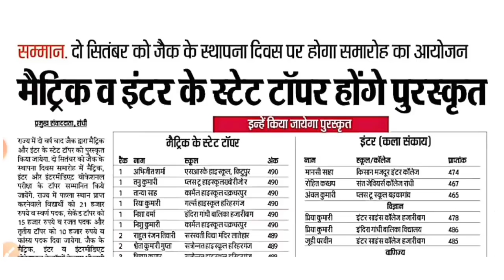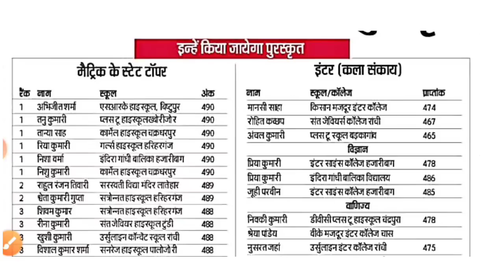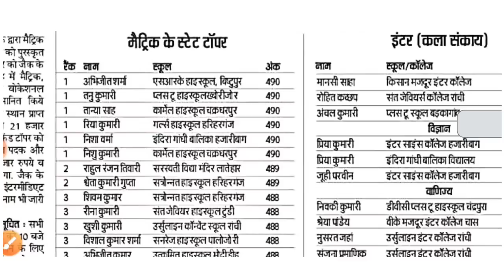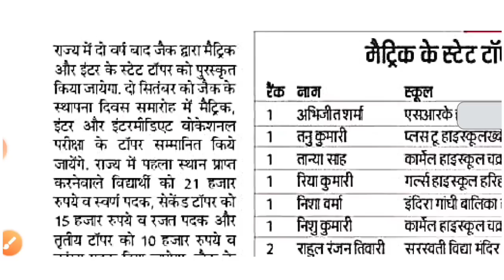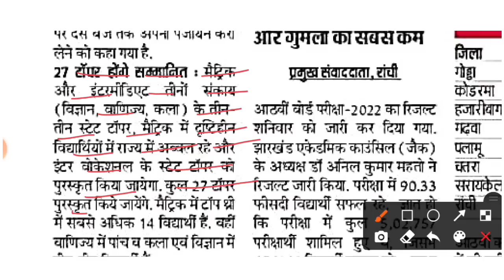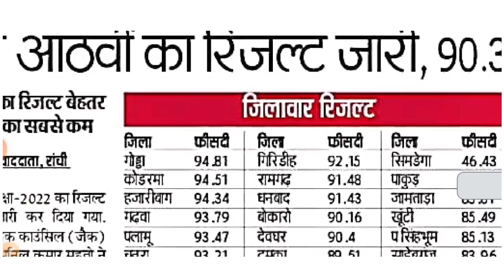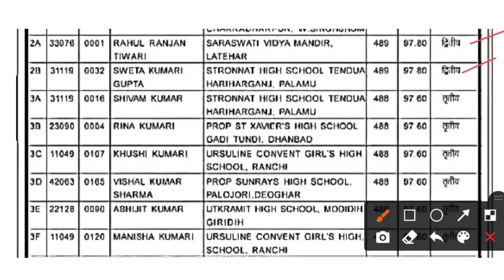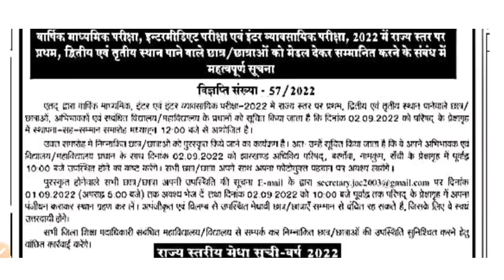Jac Board रिजल्ट | टॉपर को मिलेगा पुरस्कार | Class 11 result 2022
jac board
12th JAC Board new Update 2022